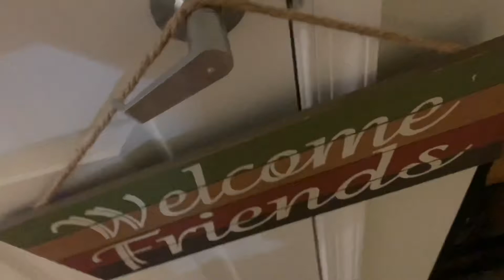MÍA VENTURA ACTS AGAIN: Kitten days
Let me know what you like and do not like and I will be sure to satisfy you :)
If you would like more content let me know!!